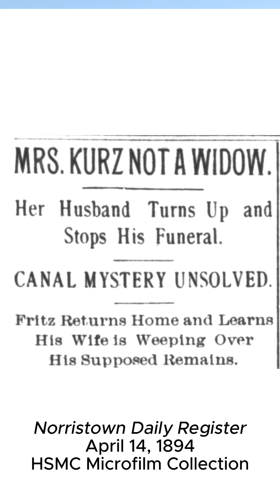Canal Mystery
This video uncovers the mysterious story surrounding an unidentified person buried at Historic Montgomery Cemetery. Who was this person? How did they die and how did they come to be in the Swedeland locks?

Historic Montgomery Cemetery is owned and preserved by the Historical Society of Montgomery County. We are a private non-profit library and museum located in Norristown, PA. We rely on the support of the community, members, volunteers, and viewers like you. Please consider donating to us so we can continue making history fun and accessible to the public.